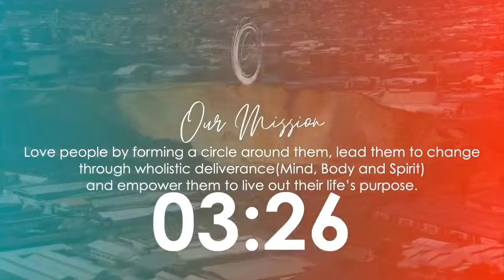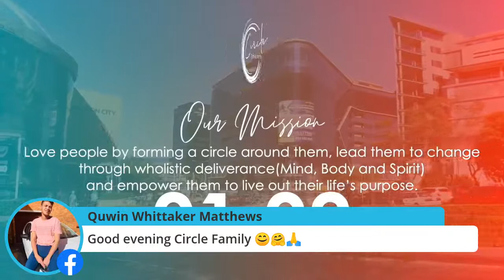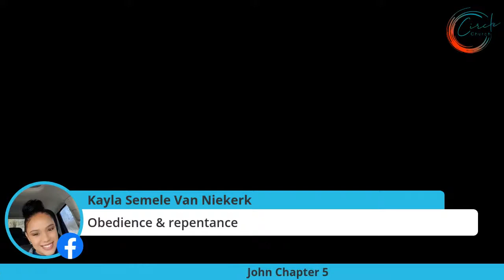Power of Obedience